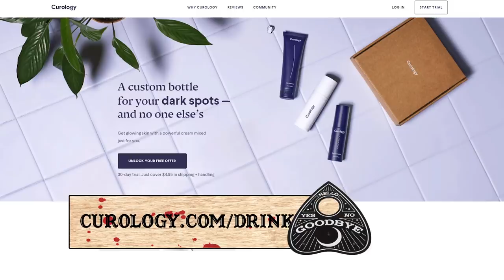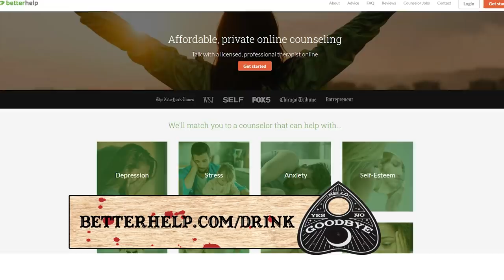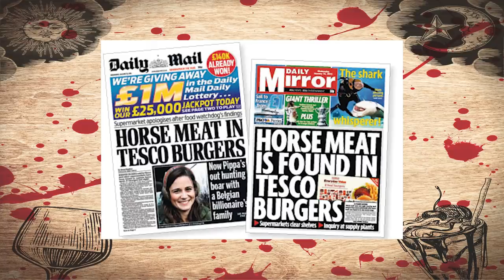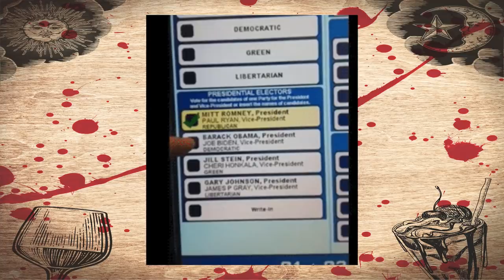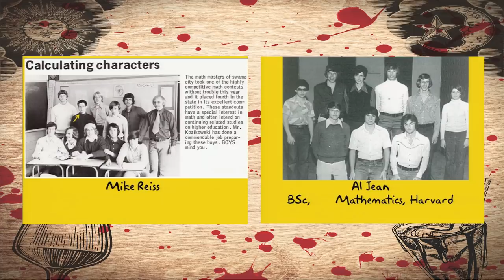205: A Zero Gravity Wine Bra and a Coffee Date with Slender Man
Be careful with your bread this year, everyone! It's episode 205 and we're already worried about what we could manifest even with just sandwich predictions. Speaking of predictions, this week Em covers all the times the TV show The Simpsons predicted the future, and how the writers just might be time-traveling mathematicians. Then Christine covers the story of Mexican human rights activist Miriam Rodríguez Martínez and how she tracked down her daughter's killers all on her own. Also, why did no one call us to go eat cheese on Mars... and that's why we drink!

With Daily Harvest, we’re enjoying undeniably delicious, clean food, without any of the prep. And whether you’re looking to have your daily dose of fruits and veggies, or just want to have a little more time back on your hands you can too! Get started today.

Native deodorant is made with ingredients you’ve heard of, like coconut oil and shea butter. You wear deodorant every day, shouldn’t you be able to understand the ingredients list?

Take control of acne, dark spots, breakouts or whatever your unique concerns may be with a powerful skincare treatment made for YOU today! Go to Curology.com/drink for a free 30-day trial. Just pay for shipping and handling! See Curology.com for all the details.

and join the over 1,000,000 people taking charge of their mental health with the help of an experienced professional.